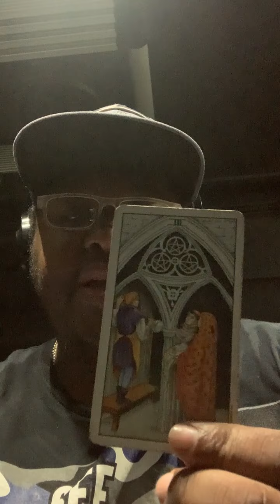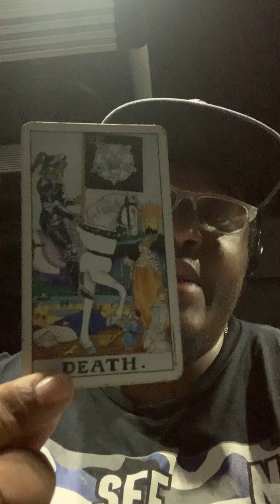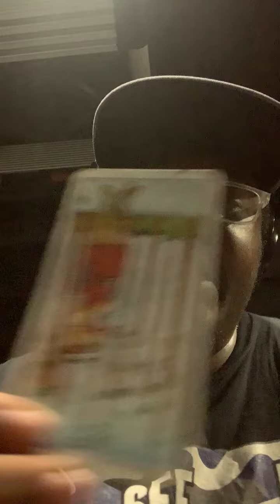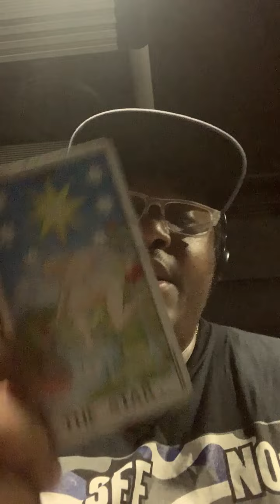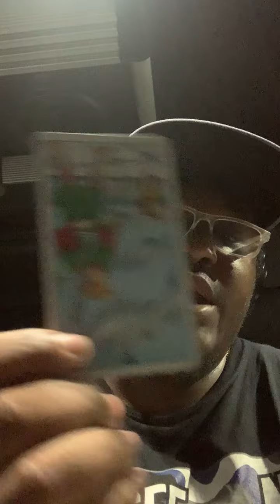Karmic fem told to take milk and vinegar bath to get rid of smell/bacteria